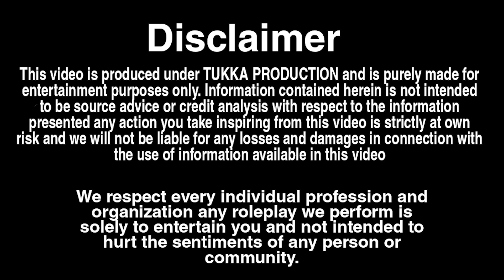मासूम का हुआ हादसा 😱 ( Accident ) ..? रो रो कर हुआ Crush का बुरा हाल 😭 | Tukka 2.0इल्जाम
इल्जाम